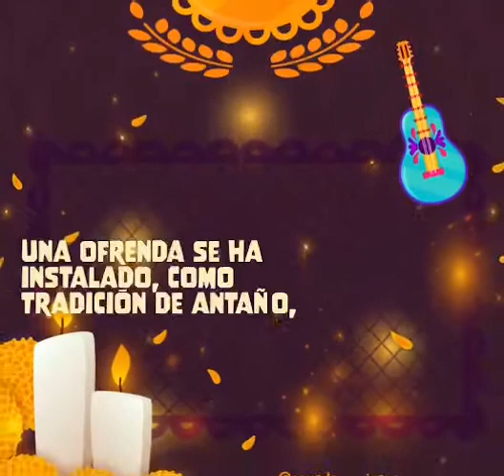Calavera literaria, tradición mexicana